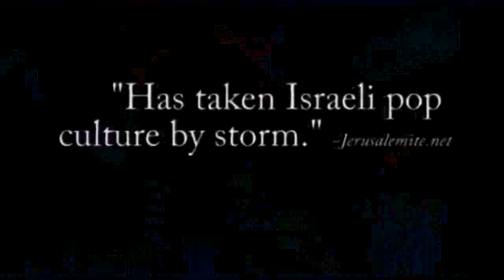Abraham Reiss, SRUGIM Returns to United States Jewish Television